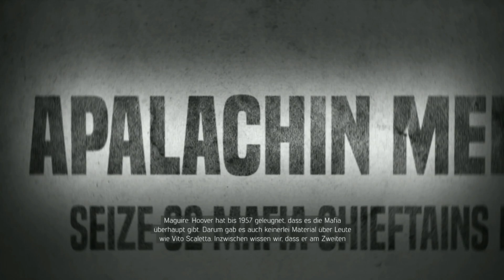Let's Play Mafia 3 #015 Vitos Vergangenheit